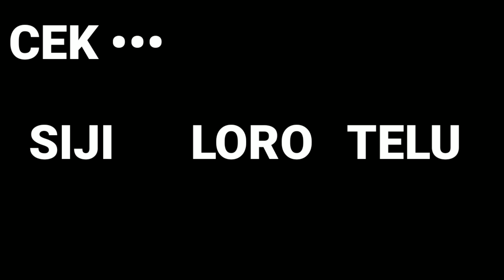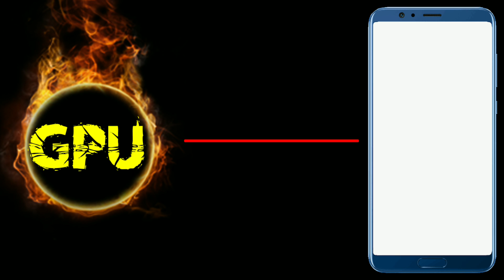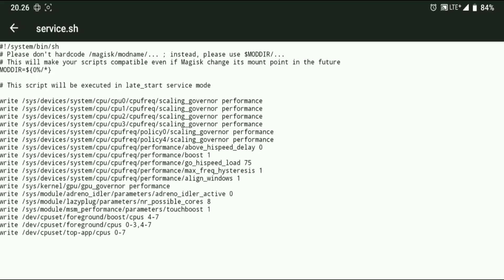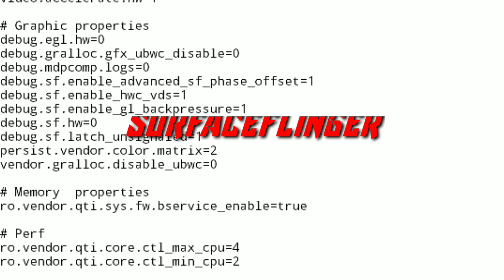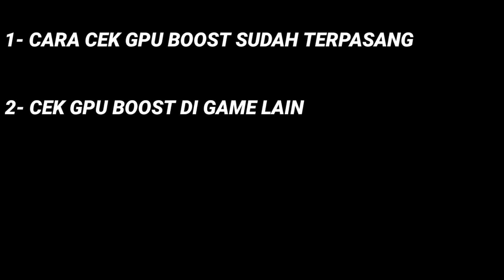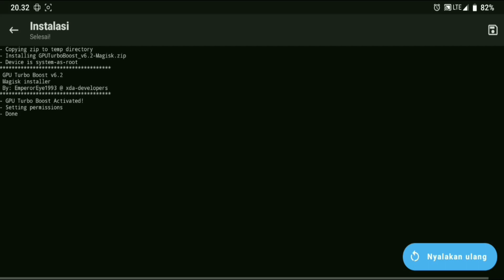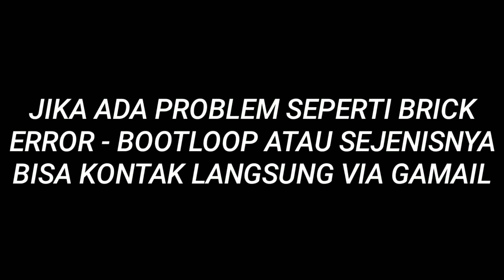Module Magisk Gaming GPU TURBO BOOST yang Wajib Anda Ketahui!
BAHAS LENGKAP MODULE MAGISK GAMING GPU TURBO BOOST V6.2 VERSI TERBARU